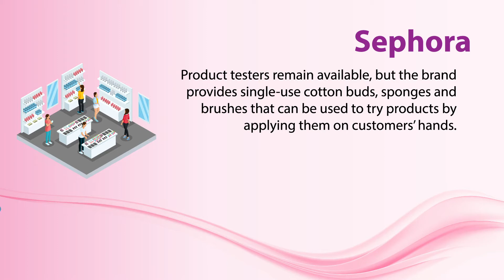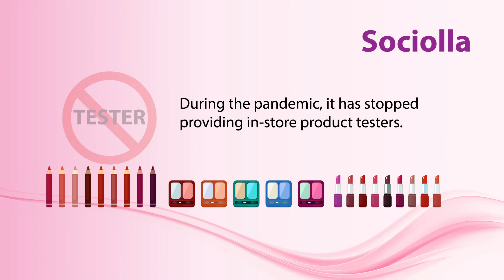How beauty stores keep customers safe during pandemic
More stringent health standards in response to the pandemic have challenged beauty industry, which is considering making in-store cosmetic samples a thing of the past.

Beauty stores in Indonesia have put health and safety measures in place for their customers and staff, including requiring them to wear masks and have their body temperatures checked prior to entering the store.

Here are some brands that have adjusted their offline operations to keep customers safe.